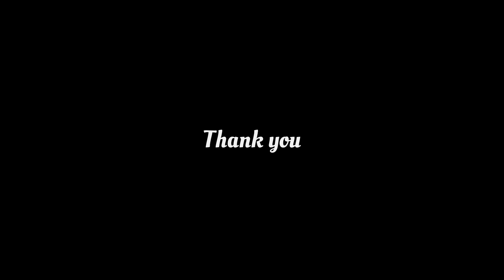(❤Lamborghini Urus अब सब लेंगे😍)2024 Tata Curvv fearless Plus DT petrol MT/Automatic🇮🇳BME 2024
(❤Lamborghini Urus अब सब लेंगे😍)2027 Tata Curvv fearless Plus DT petrol MT/Automatic🇮🇳BME 2024